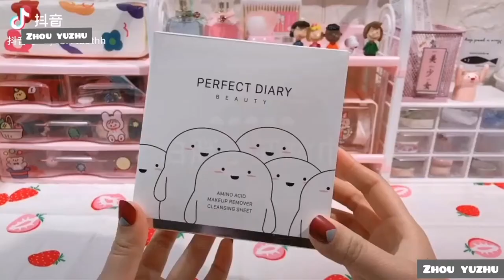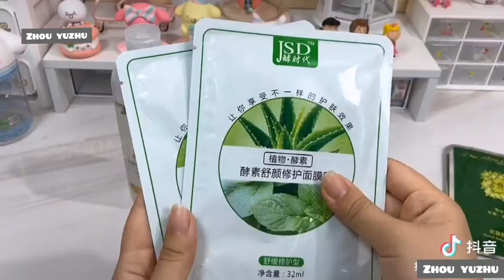[抖音] MỸ PHẨM NỘI ĐỊA TRUNG QUỐC NHÌN LÀ THÍCH XÀI LÀ MÊ || COSMETIC CHINESE TIKTOK (#07)